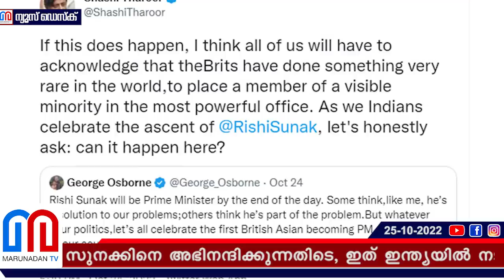ഋഷി സുനക്കിനെ അഭിനന്ദിക്കുന്നതിടെ ഇത് ഇന്ത്യയില്‍ നടക്കുമോ എന്ന് ശശി തരൂരിന്റെ ചോദ്യം l tharoor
ഋഷി സുനക്കിനെ അഭിനന്ദിക്കുന്നതിടെ, ഇത് ഇന്ത്യയിൽ നടക്കുമോ എന്ന് ശശി തരൂരിന്റെ ചോദ്യം; ട്വീറ്റ് വിവാദമായതോടെ ഗോത്രവർഗ്ഗക്കാരിയായ ദ്രൗപതി മുർമു രാഷ്ട്രപതി ആയത് ചൂണ്ടികാണിച്ച് ചിലർ; മന്മോഹൻ സിംഗിന്റെ കാര്യം മറക്കരുതെന്ന് മറ്റു ചിലർ; യഥാർത്ഥ അധികാരം കൈയാളിയത് സിങ് ഒഴിച്ചാൽ എല്ലാം ഹിന്ദുക്കളെന്ന് തരൂരും